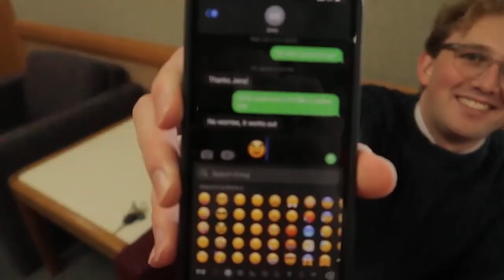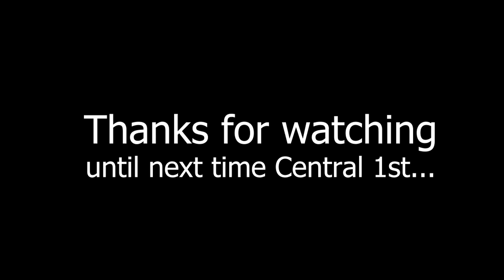Welcome to the Central 1st ward!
Welcome to the  C1 ward. Here are some people you probably want to know in our ward who can help you out!